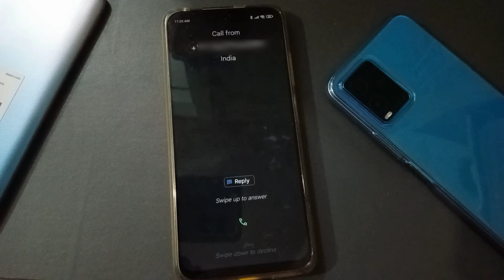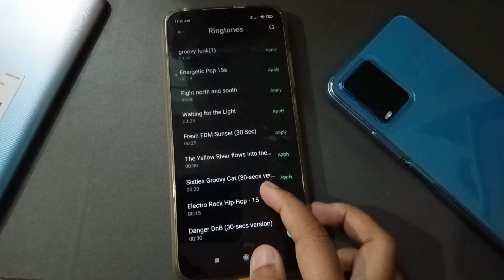poco X3 pro incoming call first impression with screen off